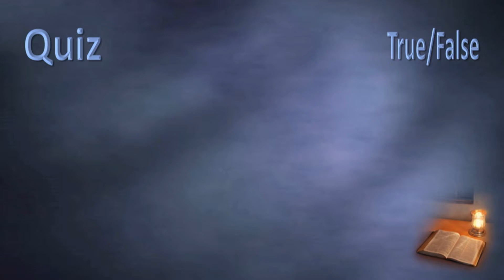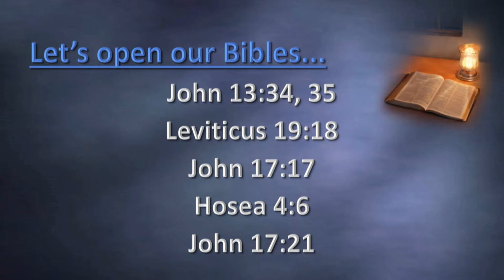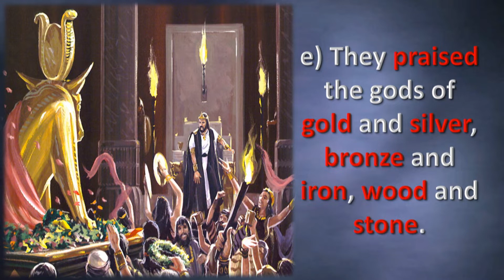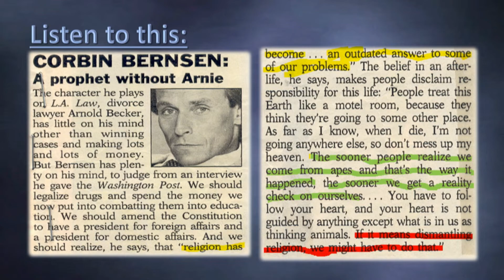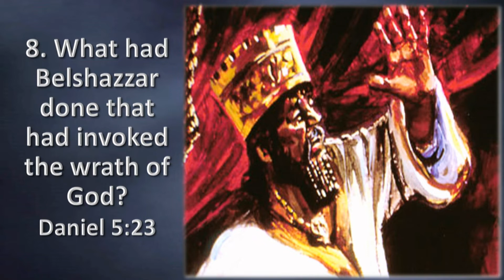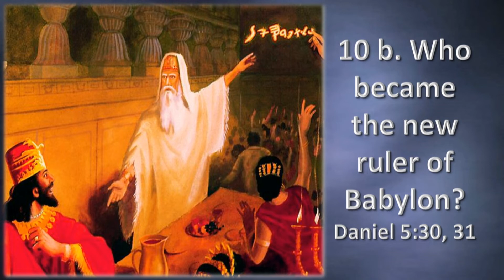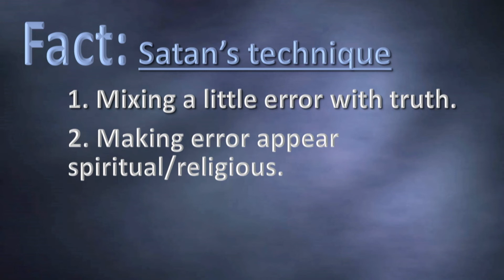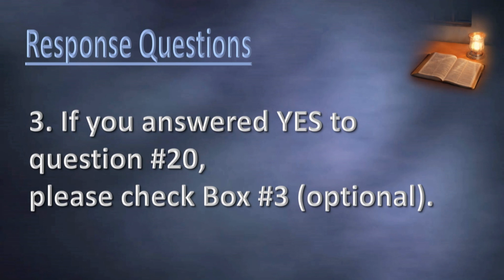Prophecy Seminar by Pastor Tom Hughes - Session 7: The Fall of Babylon